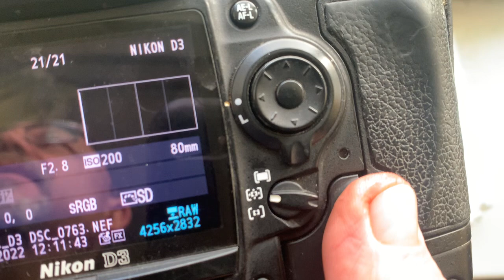Pentacon Six-Nikon with AF programmable Dandelion chip. (para Carlos S. R.)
Pentacon Six-Nikon with AF programmable Dandelion chip.
For:
Carl Zeiss Biometar 80mm f/2.8-22
Andrii Kurianov
Ukraine